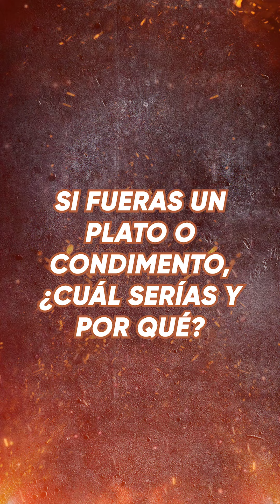¿QUÉ COMIDA SERÍA? 😂: Gianella Marengo estará en las cocinas de Top Chef VIP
¿Qué comida sería? Gianella Marengo tendrá la misión de conquistar con sus recetas a los exigentes jueces de Top Chef VIP.

Disfruta el GRAN ESTRENO hoy a las 22:30 hrs. Y no te pierdas el react con Rodrigo "Gallina" y Pipe Sánchez desde las 22 hrs. en los canales de YouTube y Twitch de CHV.